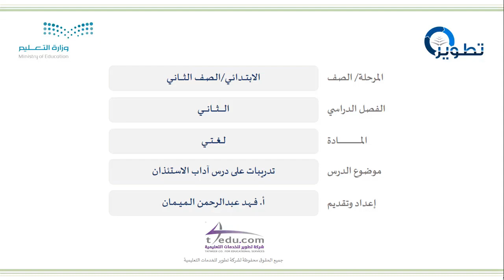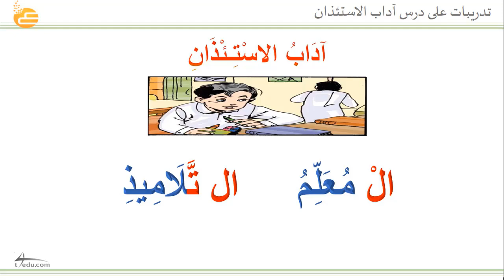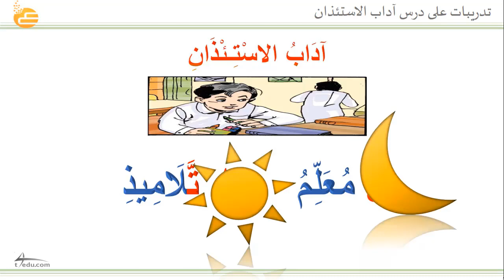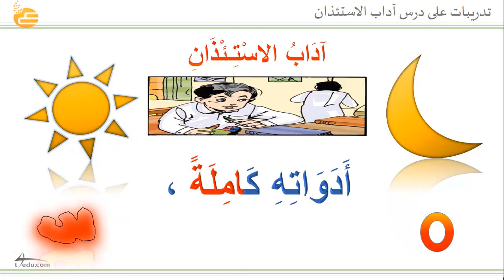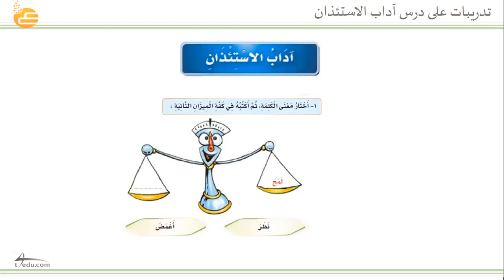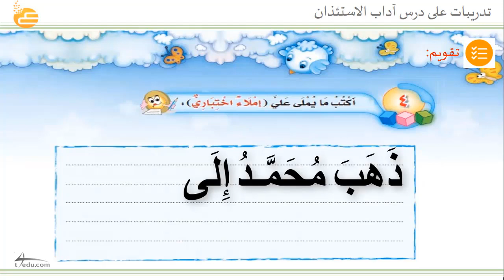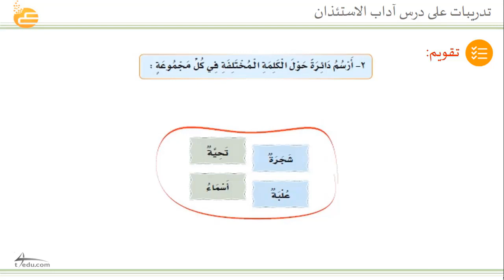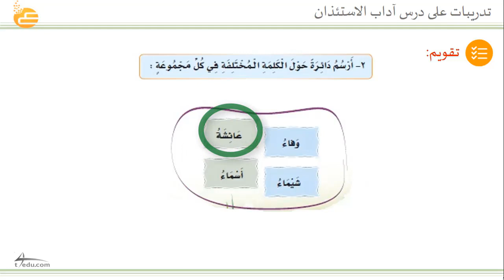تدريبات على درس آداب الاستئذان